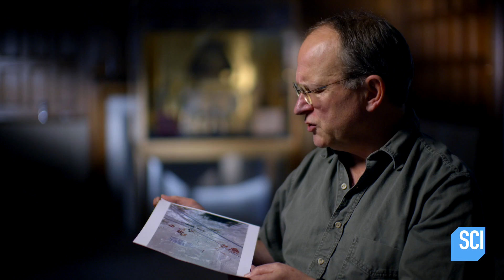Why Do The Hills Of China Turn Red Once A Year?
What on Earth?
As a satellite passed over Western China, it spotted a strange set of red rows. What is causing this color change?